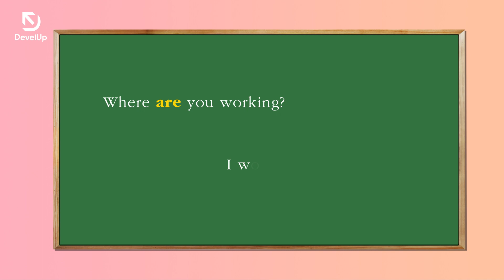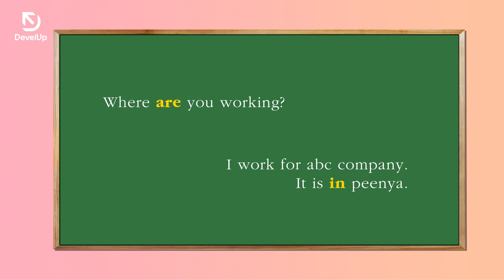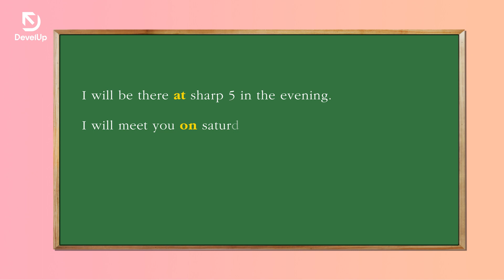Learn English in Kannada | What are Prepositions?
Are you a delivery executive, security officer, retailer wanting to learn English?

Prepositions determine the place or position of an object or person. In this video, you will learn the importance of prepositions and how they should be used in a sentence!